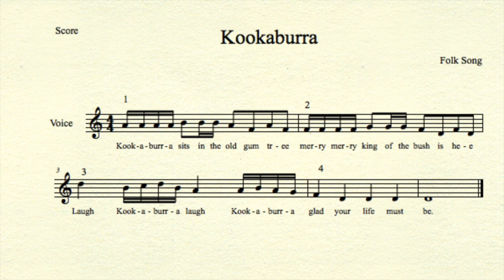Kookaburra canon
Virtual Learning